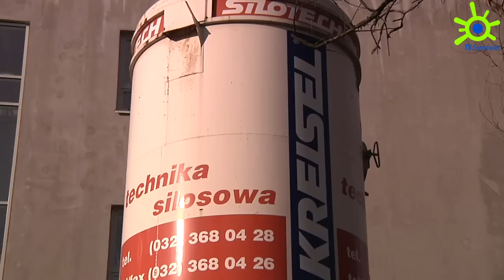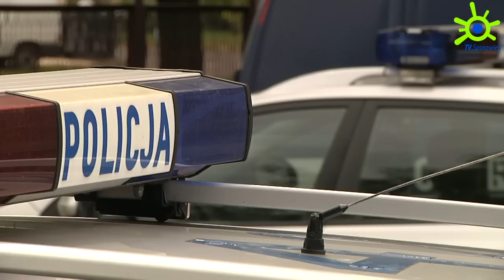Stary nowy komisariat - 10.02.2014